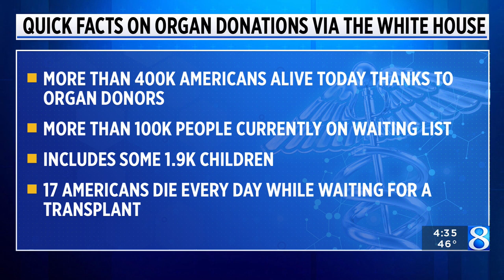April is National Donate Life Month